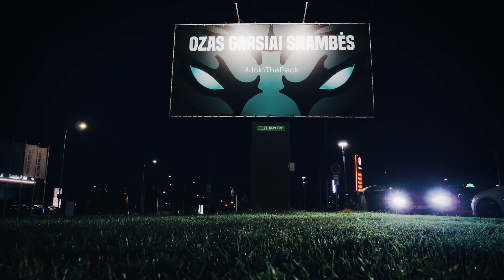Labas, Vilniau!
Labas, Vilniau! 👋 Laukia žvėriškai įdomus sezonas 😉